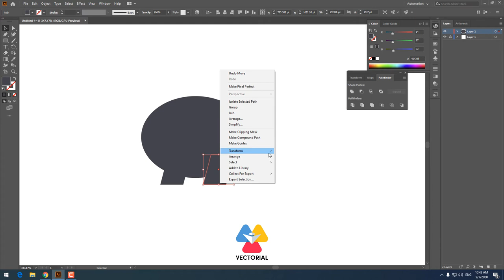Piggy bank tutorial in Adobe Illustrator - 1 minute tutorial for beginner